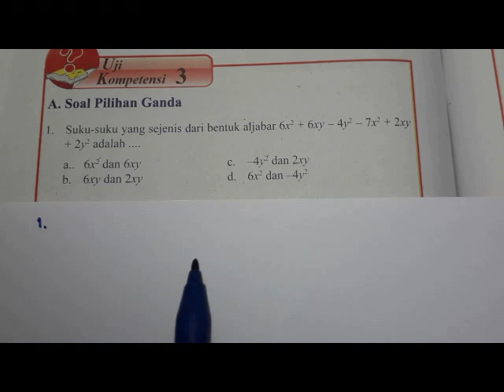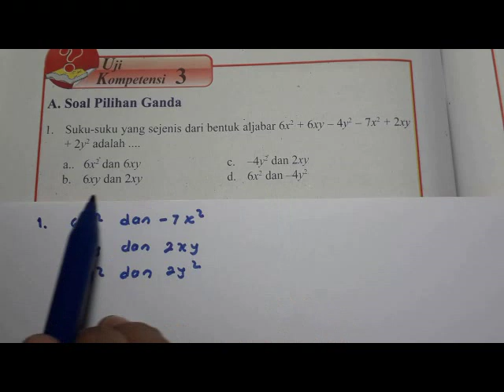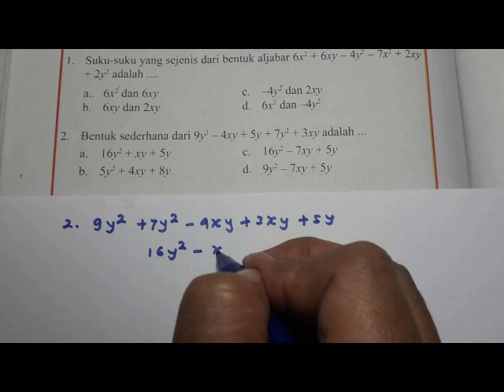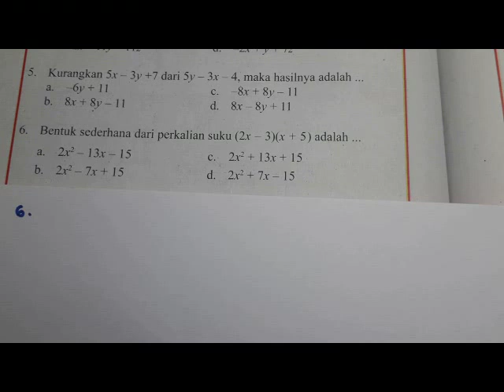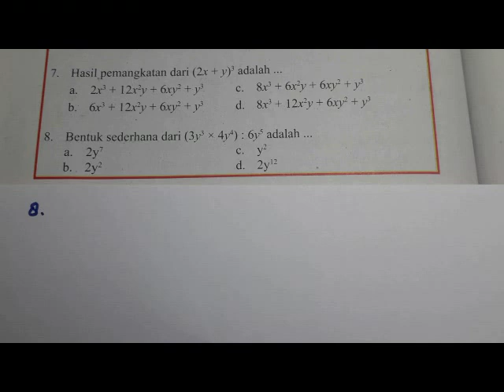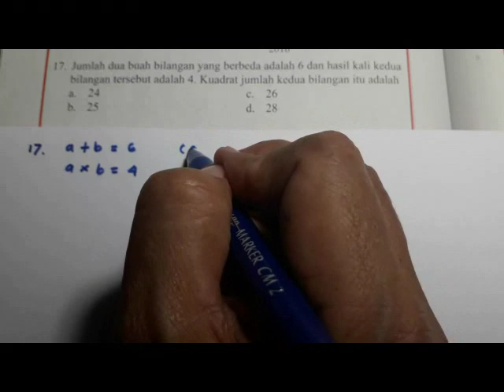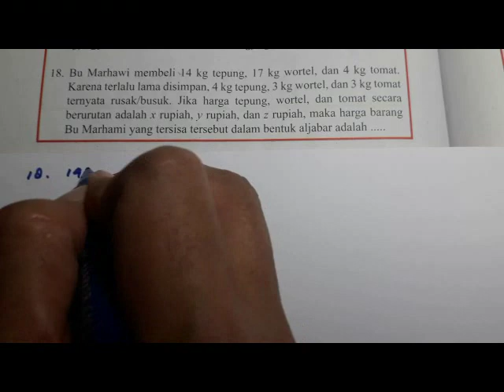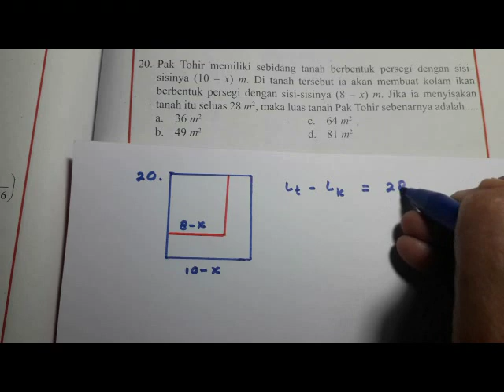Uji Kompetensi 3 PG Matematika kelas 7 Bab 3 Bentuk Aljabar halaman 240 - 243